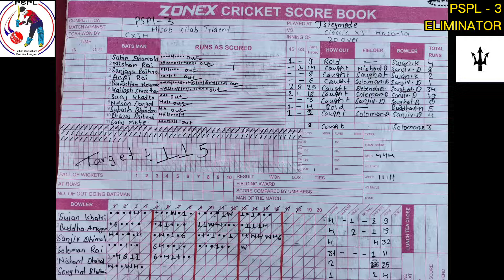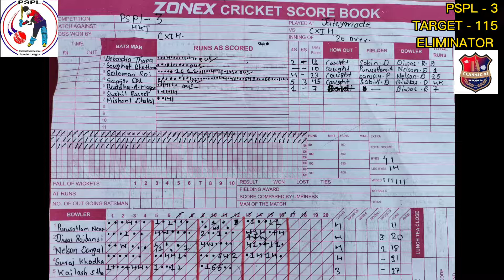PSPL ELIMINATOR, Hisab Kitab Trident VS Classic XI Hasanda